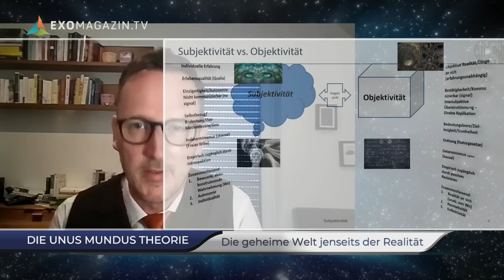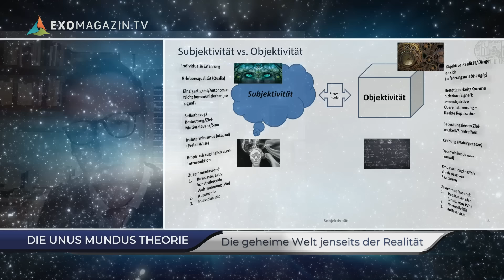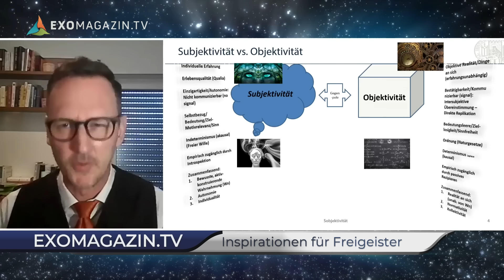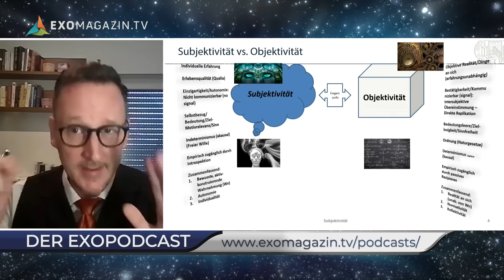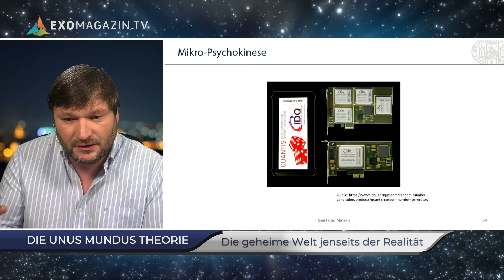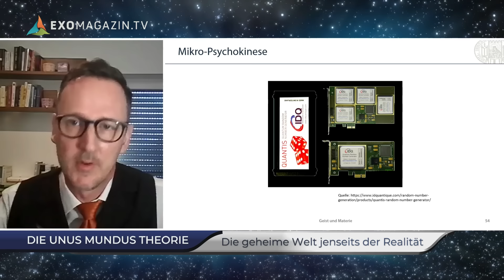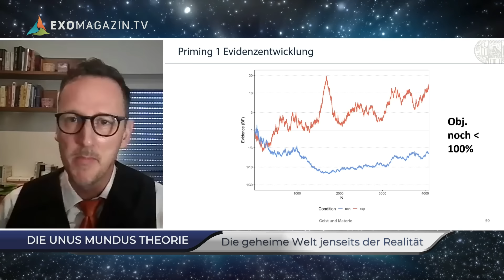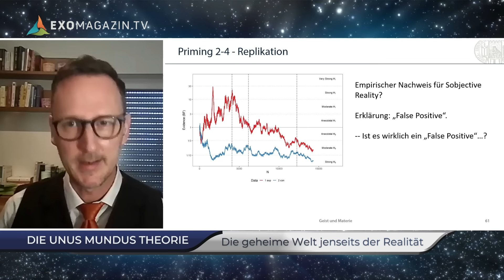UNUS MUNDUS: Die geheime Welt jenseits der Realität - Prof. Dr. Markus Maier | EXOMAGAZIN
Die Unus Mundus Theorie vereint Ideen der Quantenphysik und Psychologie und könnte Antworten über das UFO-Phänomen liefern.
Das UFO-Phänomen ist real, keine Frage. Aber ob Außerirdische dahinter stecken, ist völlig unbekannt. Keiner der vielen Experten und Geheimdienstleute, die sich dazu geäußert haben, will sich auf eine bestimmte Herkunft der seltsamen Erscheinungen festlegen. Der amerikanische Whistleblower David Grusch ist sogar der Ansicht, dass das Phänomen aus einem höherdimensionalen physischen Raum stammen könnte, der sich vielleicht genau hier befindet, nur nehmen wir ihn in der Regel nicht wahr. Also, woher kommen sie, die UFOs? Ein Hinweis darauf steckt möglicherweise in einer Theorie, die überhaupt nichts mit fliegenden Untertassen zu tun hat, sondern es geht um den ebenso mysteriösen Einfluss von Geist auf Materie, der schon vielfach experimentell belegt wurde. Dazu sprechen wir mit Prof. Dr. Markus Maier, der diese Theorie an der Ludwig-Maximilians-Universität München erforscht. Denn offenbar gibt es interessante Parallelen zwischen seinen Experimenten, paranormalen Phänomenen und dem UFO-Phänomen. Die komplette Sendung gibt es ab sofort exklusiv auf unserer Webseite ExoMagazin.tv

►►ODER PER BANKÜBERWEISUNG:
Robert Fleischer
IBAN: DE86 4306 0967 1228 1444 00
BIC: GENODEM1GLS
Verwendungszweck: SPENDE RF